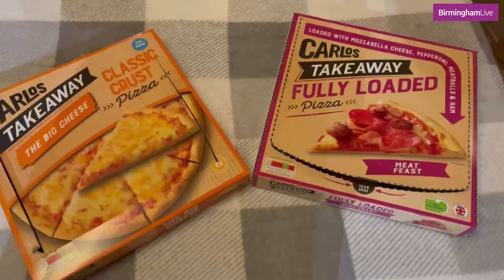We decided to compare Aldi's 'fakeaway' range with the takeaway giant Domino's.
Nothing beats a good takeaway on a weekend.

But they can definitely be a pricey affair - particularly if you're on a no spend January/February ban.

You can find yourself spending £20 to £30 - sometimes even more - on a good takeaway and you can be left wondering why you splashed out when you could have cooked something similar out of the freezer.